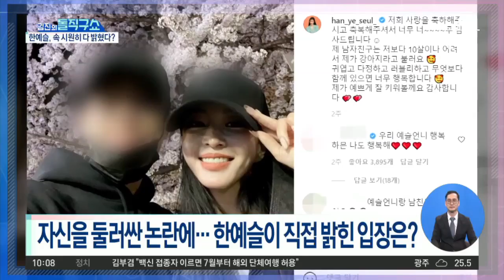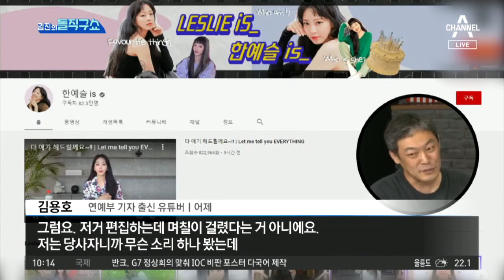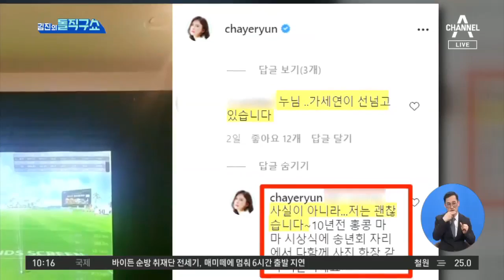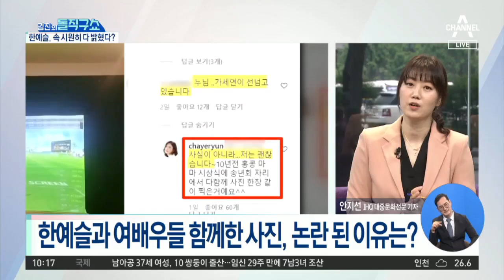[사연남]한예슬, 남친·버닝썬 등 모든 의혹 ‘정면돌파’ | 김진의 돌직구 쇼 758 회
한예슬, 남친부터 버닝썬까지 모든 의혹 적극 반박
한예슬, 직접 유튜브 영상 올리며 '정면돌파'
＂다 얘기하겠다＂…조목조목 반박하며 '직접 해명'

〈평일〉
08시 50분 김진의 돌직구 쇼
12시 00분 뉴스A 라이브
17시 20분 뉴스TOP10
19시 00분 뉴스A

〈주말〉
12시 10분 토요랭킹쇼·뉴스A 라이브
19시 00분 뉴스A